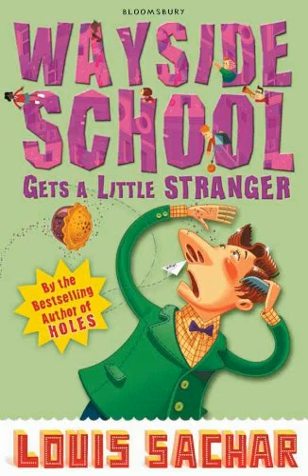Wayside School Gets a Little Stranger (ch 19-20)